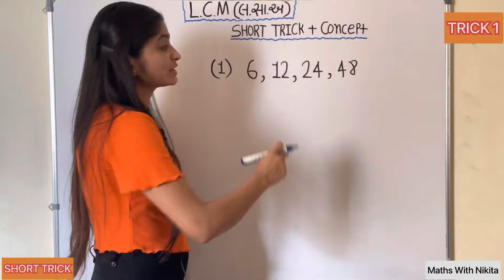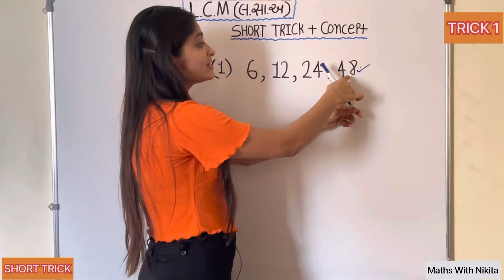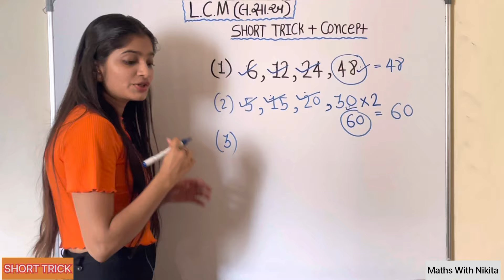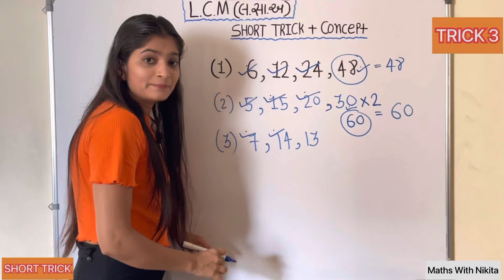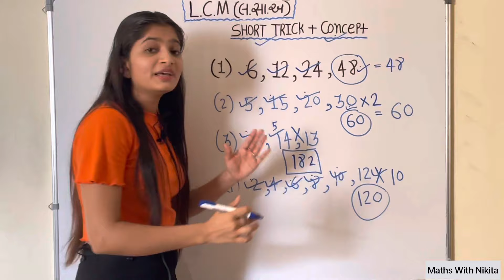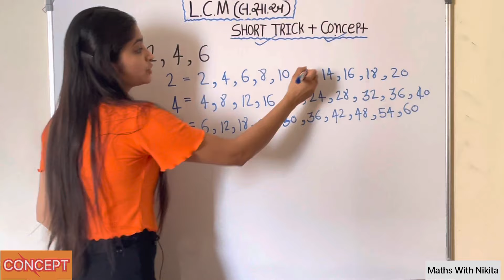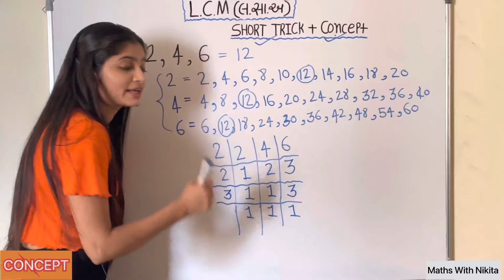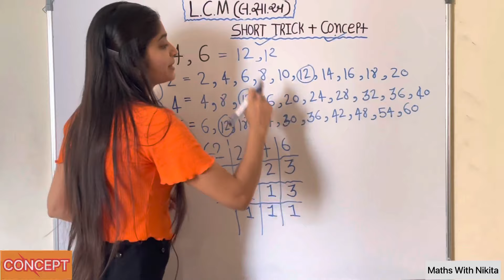L.C.M(લ.સા.અ)Tricks In Gujrati | LCM Shortcut Tricks | લ.સા.અ શોધવાની Short Trick + Concept.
In this Video,We will learn SHORT TRICK to find L.C.M(લ.સા.અ) Fast.In this Video We will also learn Concept of L.C.M.This Video Is very Important for Every Students.After Watching this video You become master of Taking L.C.M.રકમ જોઈને જ તમે લ.સા.અ આપી શકશો એવી SHORT TRICK આ Video માં શીખવી છે.If You Like my methods So please Students LIKE my Video and Share with your classmates and tell them that you can give answer of LCM of any numbers in just 2 Sec.
LCM How to find LCM#લ.સા.અ#Shortcut#tricks#LCM katiraclasses Maths With Nikita LCM of numbers લ.સા.અ by shortcut la sa a in gujrati L sa a shodhvani short tricks